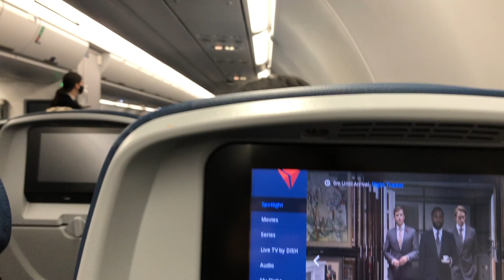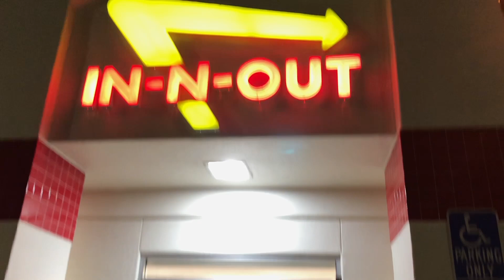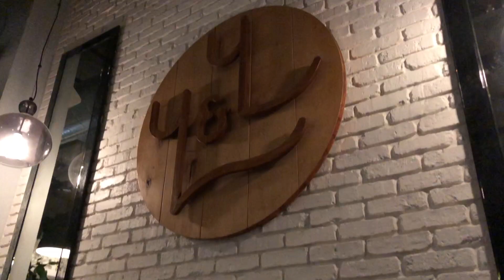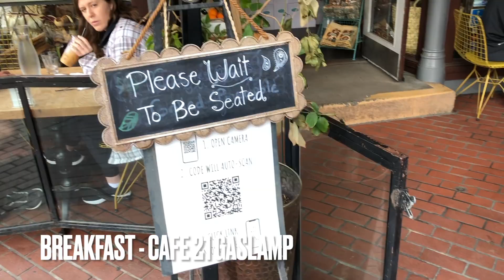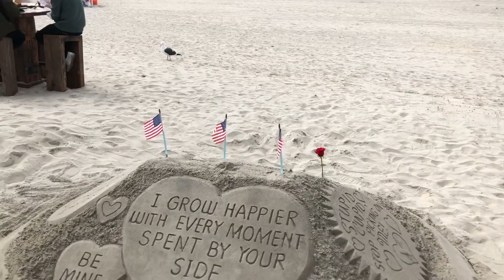4 Days in San Diego, California - Travel Itinerary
Day 1:
1. Explored San Diego Bayside Neighborhood
2. Italian food: Sorrento Ristorante
3. In-N-Out Burger
4. You and Yours Distillery
5. Nightlife - Gaslamp Quarter Neighborhood

Day 2:
1. Better Buzz Coffee - Hillcrest (location)
2. Breakfast - Cafe 21 (Gaslamp Quarter Neighborhood)
3. Spruce Street Suspension Bridge
4. Coronado Beach
5. Brewery/Food - Pacific Beach Alehouse

Day 3 and 4:
1. Hike - Potato Chip Rock
2. Brunch - Madeleine Café and Bakery, Solana Beach
3. Seagrove Park, Del Mar Beach
4. La Jolla Cove

San Diego!